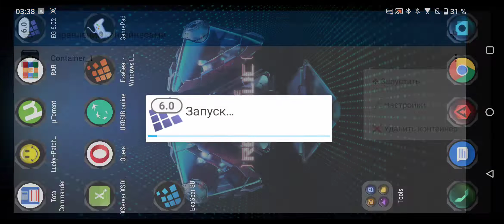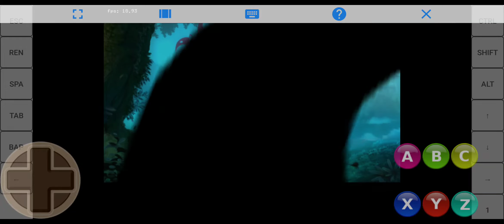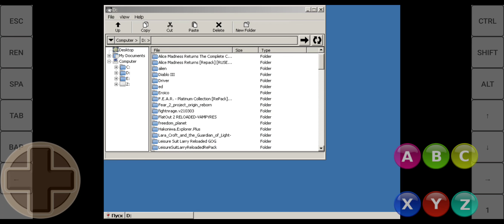Rayman legends on Exagear Windows 6.02fix29v4(Android, Snapdragon 888+)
Exagear Windows wine 6.02fix29v4 Virtio